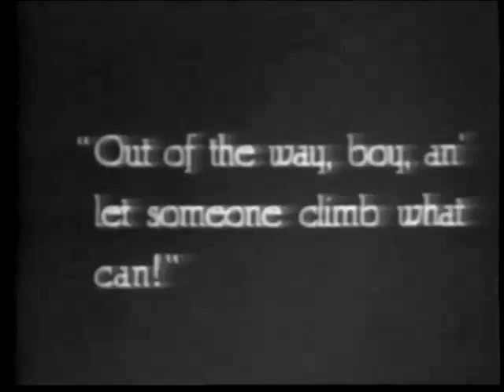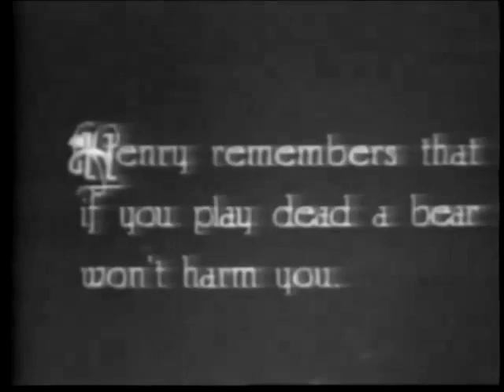A bear a boy and a dog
Silent Move 1921 in the Public Doman